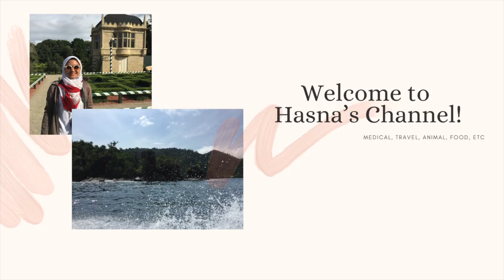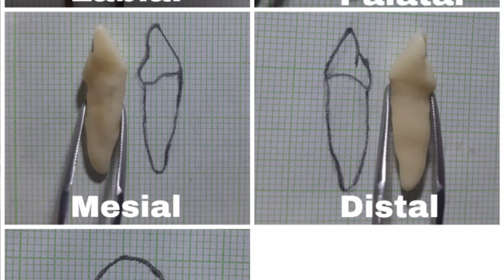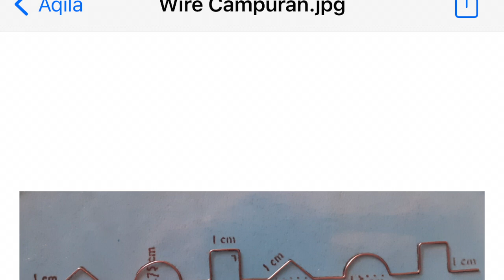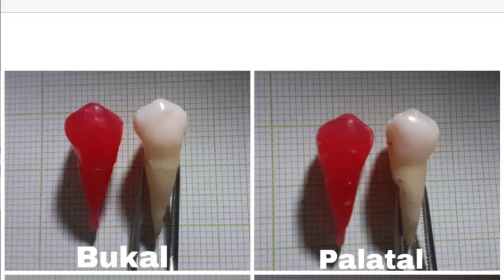Suka Duka Kuliah di FKG di Masa Pandemi! | Keren bgt anak FKG! 😍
Hai guys, assalamualaikum! Kali ini kita akan membahas mengenai suka duka kuliah di FKG di MASA PANDEMI! Kita kedatangan narasumber yaitu Aqila Mahasiswi FKG Unand angkatan 2020 ( Instagram Qila